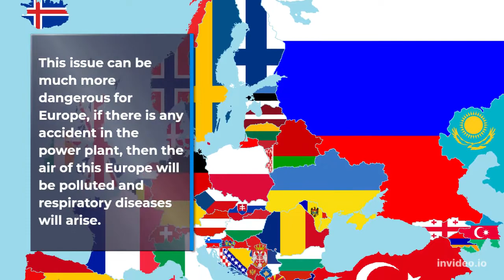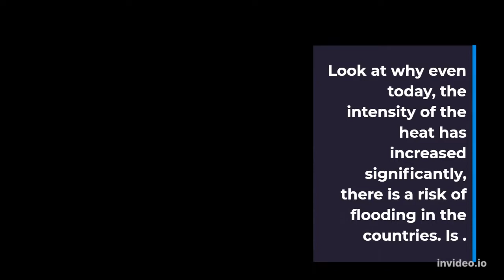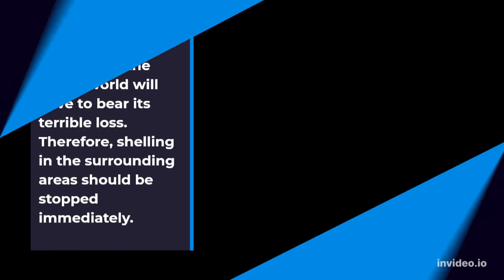Russia vs Ukraine war update | Russia Ukraine news | Zaporizhzhia news | part 2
About
Hi, friends welcome to our channel today we will discuss Russia vs Ukraine war update because the Ukraine war is almost very dangerous for Europe Russia Ukraine news that Ukraine wants a zaporizhzhia power plant controlled by international security because this power plant is very dangerous for the whole of Europe.

Hi
Friends welcome our channel we made this 72 info tv channel for news you can watch 72 info tv channels every news so please don't forget to subscribe to our channel

Dear friend if you think we are copyrighted let us know and we will cooperate with you...